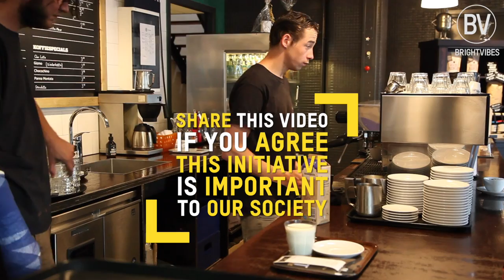This coffee bar in Rotterdam serves a.o. ex-prisoners a second chance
This coffee bar serves coffee and second chances

Rodney, co-founder of ‘Holy Beans’:

“I’ve been in jail for years myself.
I’ve dealt with violence a lot.
With heavy drug related problems and there were people there for me as well.

Now everyone has to look after themselves…
While some people just can’t do it themselves.
You know?
Like my father used to say:
In a flock of sheep, there’s always one that’s slower than the rest of them.
And what sheep do, they wait for each other.
We’re living in a society where no one wants to wait for each other anymore.
That’s where I want to make a difference.
And so do my buddies.”

Robin - Floor Manager
“I’m now floor manager at holy beans.
I once started here as a participant, to reintegrate.
Now, 3,5 years later, I have a wonderful position within the company.

I feel it’s a very rewarding position, where i get so much more out of it than just my salary.

Because I’ve known life on the streets myself, coming from a negative place…
Thanks to the chance I got here, I climbed up the ladder.
Partly thanks to holy beans but of course also thanks to my own commitment, motivation and initiative.
The youths see that.
And they really appreciate you for it.”

Holy beans doesn’t just employ ex-cons.
Everyone who wants to work, is given a chance.”

Bo – Employee
“Unemployed, no steady income…
Incredibly insecure…
A baby on the way…
Then this came along.
And I took the chance with both hands.
In half a year i’ll be going back to school.
Care and wellbeing.
I really want to work at the hospital.
Taking care of the elderly and kids…
Working with people.
When push comes to shove, everything works out.”

Marione - Employee
“You don’t feel at home everywhere, but here, I really feel at home.
Since the first day I arrived here I thought:
I really found my place.

I lived in a crisis shelter,
I had really been through a lot.
My parents live in curacao,
so, I didn’t have anyone to talk to.
About problems and stuff.

Here, you can really talk to them about everything.
And they’ll help you immediately.
I keep trying my best, so they can see I want to achieve a lot.”

0048 Rodney
“We mentor the youths in a 3-stage method, which is aimed at two pillars.
The professional pillar…
Teaching them work skills, a work pattern…
And there’s the social pillar…
Erasing debt…
Taking care of housing…
But behavioural changes and psychotherapy as well.

What we aim to do is be an extended family.
In that family, all role models are represented.
There’s the patriarch,
The mother,
The brother…
and yeah, I’m often seen as the patriarch.
So, the strict father.
You get a rap on the knuckles when you go wrong.
But with a hug afterwards, and we’ll figure out how you can do better next time.